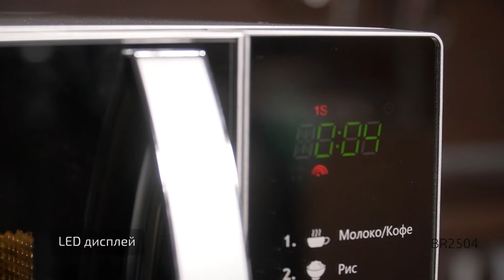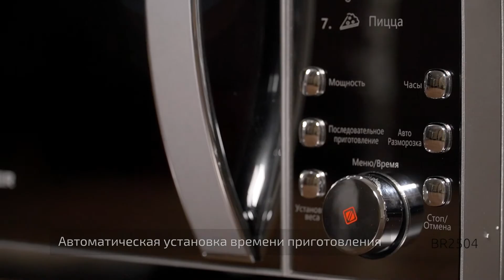Cовременная, стильная и мощная! Микроволновая печь BRAYER BR2504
Шикарный дизайн с зеркальной поверхностью, большое внутреннее пространство (25 литров), цифровое управление, 7 предустановленных режимов приготовления, таймер, часы. Оцените свое кухонное пространство - не пора ли его чуточку усовершенствовать? Приятного аппетита и наслаждения каждым днем!